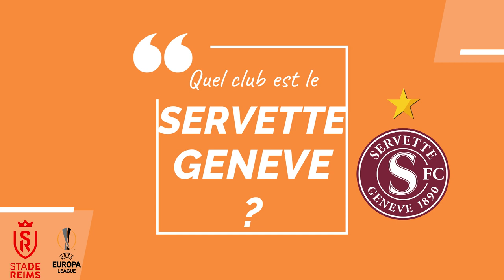STADE DE REIMS: Quel club est le Servette Genève ?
Futur adversaire du Stade de Reims en Europa League, le Servette Genève vous est brièvement présenté dans cette vidéo